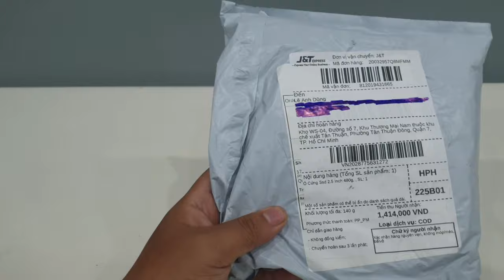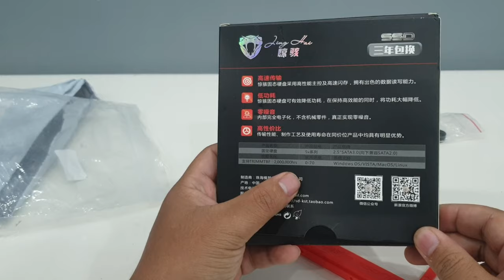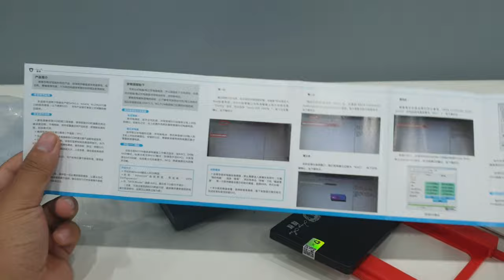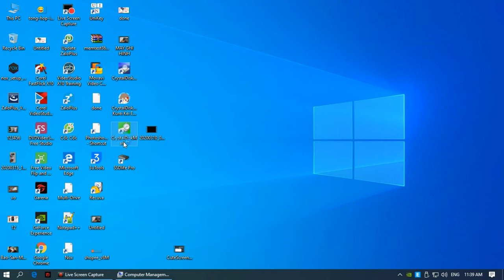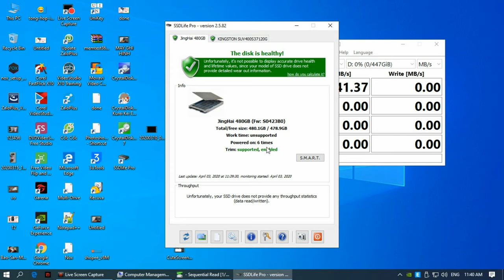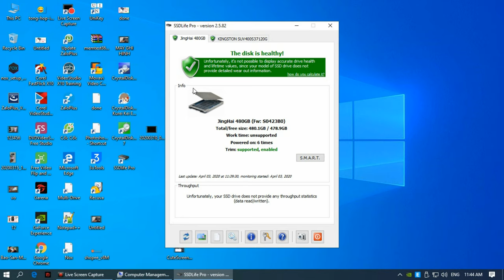SSD Jing Hai 480Gb Trung Quốc giá tốt chất lượng chưa biết | Tự Dựng máy tính P7 | Mua hàng shopee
SSD Jing Hai 480Gb nội đại Trung Quốc bền bỉ lạ lẫm  | Tự Dựng máy tính P7

2. Mua máy chơi game X7 trên shopee giá rẻ chơi được PS1, GBA, GB, SEGA, PC, SNES, NES | X7 Handheld
3. Mua sạc nhanh Apple 18W bóc may giá chỉ 388K trên Shopee, lazada... cái kết.
4. Máy chơi game Super Retro mua trên shopee | Android, wifi tải game online chơi được PSP, PS1...